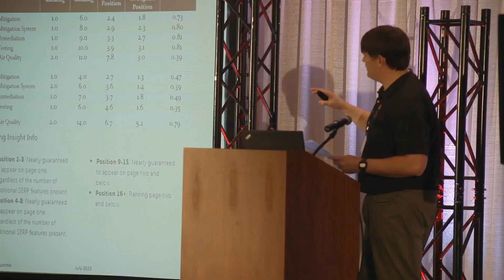NRD Leadership Summit 2023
NRD Leadership Summit 2023 in Omaha Nebraska is a conference exclusively for the National Radon Defense network. This is a re-cap video of that conference.